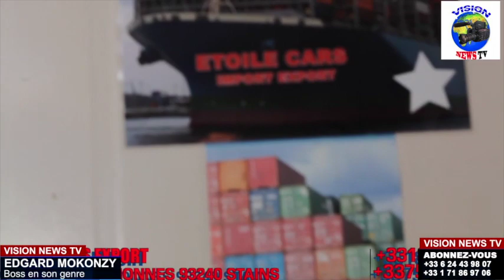URGENT DIEU EDINGWE AZONGI NA MABOKO YA CHAOLIN PE MOKOLO YA LIWA NA YE BA CATHEURS BA KOKUNDA YE